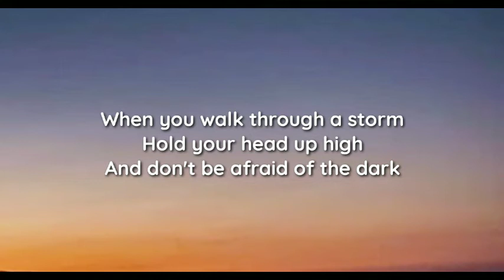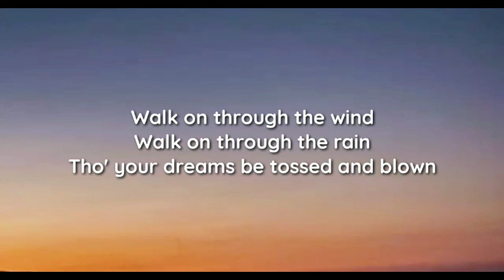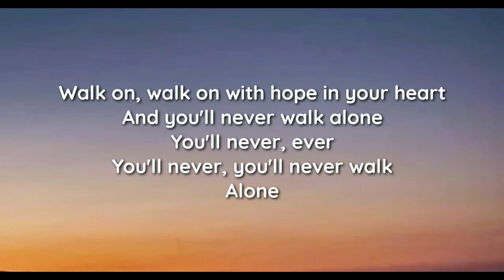Andrea Bocelli - You'll Never Walk Alone (lyrics)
lyrics

When you walk through a storm

At the end of a storm is a golden sky
And the sweet silver song of a lark

Tho' your dreams be tossed and blown

Walk on, walk on with hope in your heart
And you'll never walk
You'll never walk
You'll never, ever walk alone

You'll never, ever
You'll never, you'll never walk
Alone